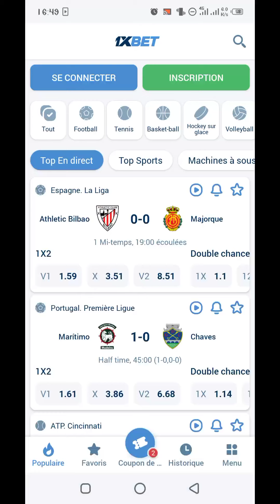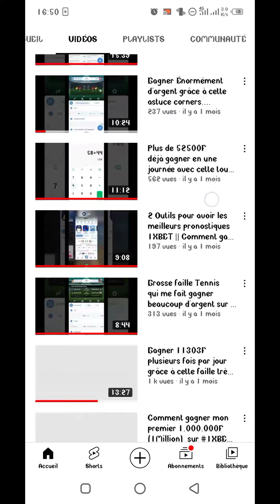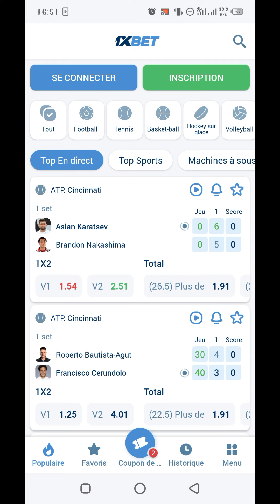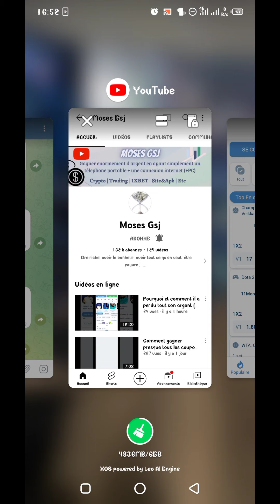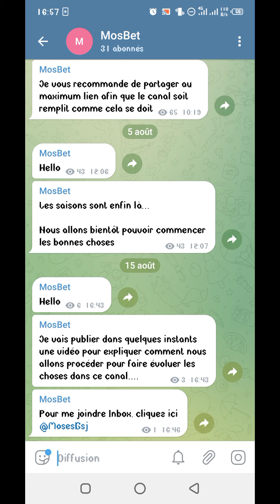Comment Vivre de 1XBET avec ceci (comme cet individu _) || MosesGsj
Je vous dévoile dans cette vidéo une grosse surprise pouvant vous permettre de vivre de 1Xbet.